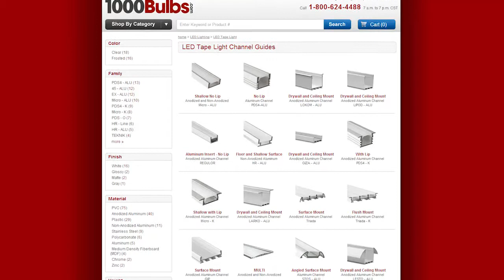KLUS 21001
The KLUS 21001 ECO MW End Cap with Hole is designed to work with LED tape light profiles with KLUS micro switches installed. This white end cap closes off the ends of LED profiles and finishes runs of LED tape light, allowing you to create LED profile light fixtures that fit the size and design you require. Moreover, this end cap uses less plastic than other end caps for a more eco-friendly product. Compatible with micro switches such as KLUS 1491 or KLUS 1576.

to see more of our products!